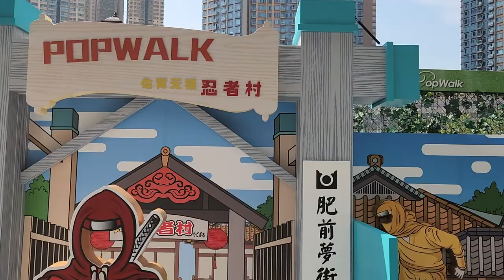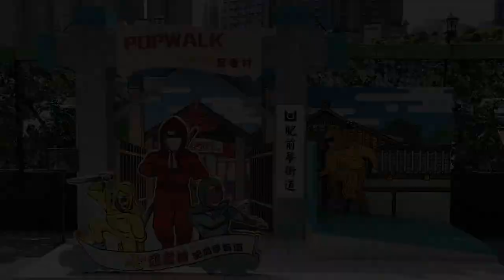「小出走‧日漫遊佐賀へようこそ」PopWalk x 日本佐賀縣觀光連盟 (4) - 2022年09月09日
錄影日期:2022年09月09日
錄影器材:Samsung Galaxy S22+ 5G
剪輯軟件:iMovie (Apple macOS)
影片解像度:1920x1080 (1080p,Full High Definition)
影片長度:1分0秒